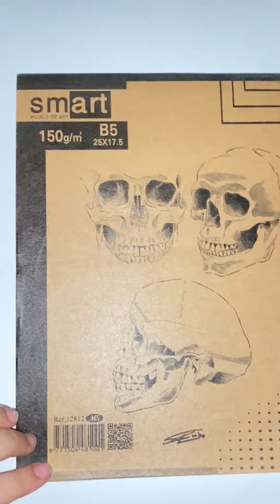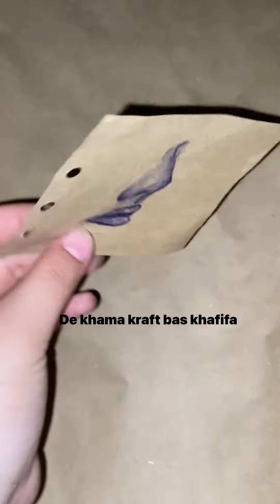ᰔTypes of drawing paper ᰔ